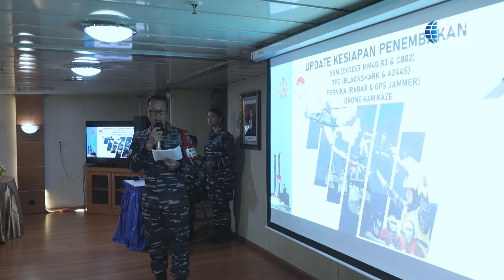Indonesian Navy Launch Special - Grade Weapons